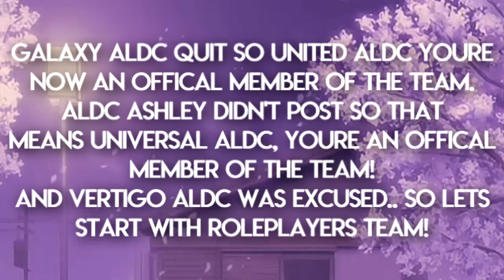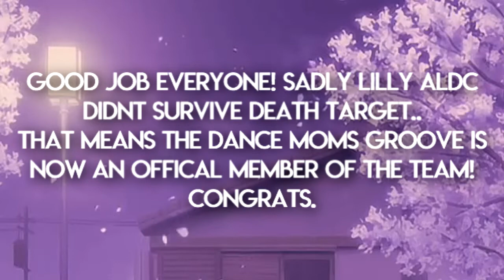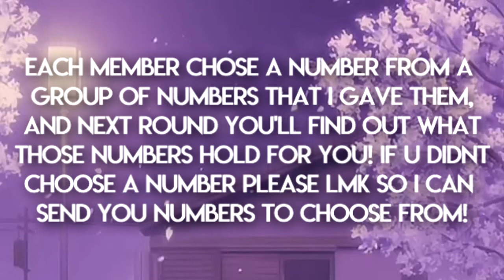The Dance Moms Extreme Battle Round 9 - Survivals Of The Death Target ~ [+6 Open Spots]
r o u n d n i n e

🌟| r o l e p l a y e r s t e a m:
☆s i a t h e m e d ~

🌙| a u d i o s w a p e r s t e a m:
☆l a d y g a g a t h e m e d ~

♡off the show 'solo' (only dm girls) to bad romance
♡only season 6 dance to judas (cant use boss ladies)
♡a dance performed by a club dance dancer to million reasons (no brynn,kalani or sarah)

⚡| e d i t o r s t e a m:
☆b r i t n e y s p e a r s t h e m e d ~

☄| i n t r o m a k e r s t e a m :
☆r i h a n n a t h e m e d: